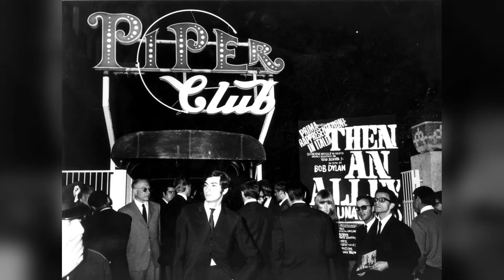Crocodile Rock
Revolution: gli anni della nuova musica giovane '60/'70/'80
Reinterpretazione di brani "iconici"che vanno  dagli anni della beat generation e della cultura hippie, al  pop e rock progr, alla new wave ed alla disco music, riarrangiati sia con sonorità e stili d'epoca che più vicini alla contemporaneità.
Crocodile Rock è una delle canzoni più note di Elton John; il testo è di Bernie Taupin. La canzone fu registrata nel giugno del 1972 agli Strawberry Studios dello Château d'Hérouville, in Francia. Fu pubblicata il 20 novembre del 1972 negli Stati Uniti d'America e il 27 ottobre del 1972 nel Regno Unito.
Divenne subito uno dei classici più famosi della rockstar britannica.
Pare che ad Elton sia venuta l'ispirazione dopo aver ascoltato il singolo Eagle Rock del gruppo australiano dei Daddy Cool. La canzone sembra anche stata essere fortemente influenzata dalla canzone Little Darlin del 1957, dei Diamonds. I cori ricordano volutamente Speedy Gonzales di Pat Boone.